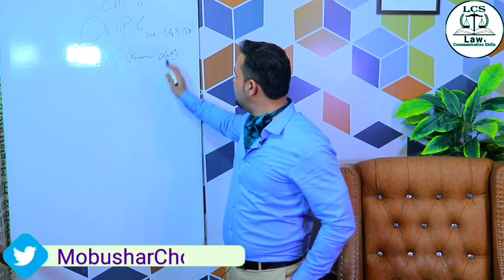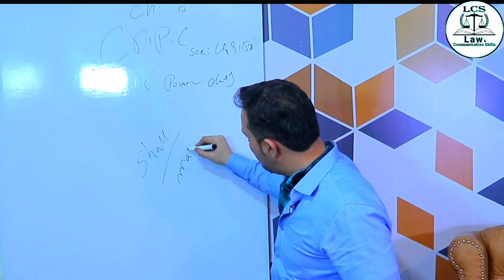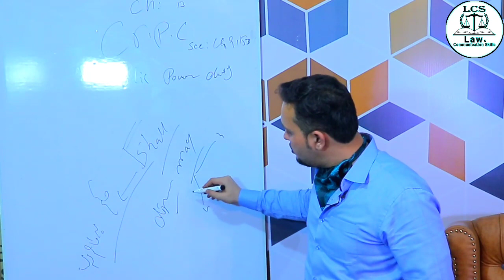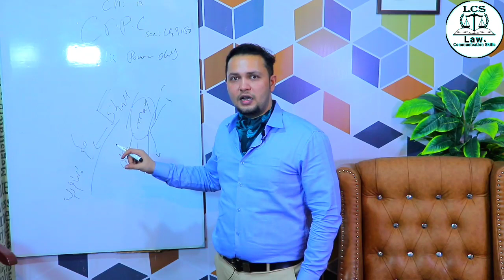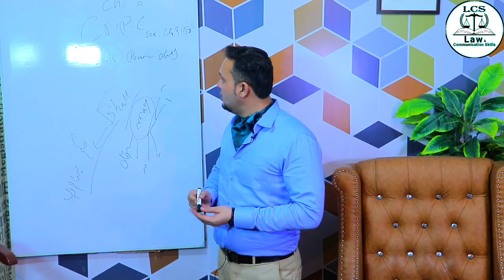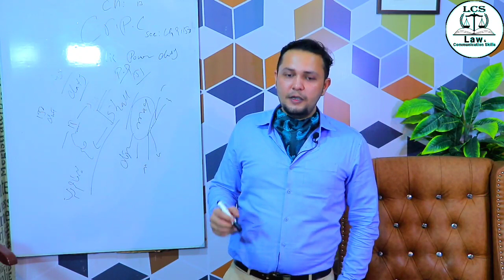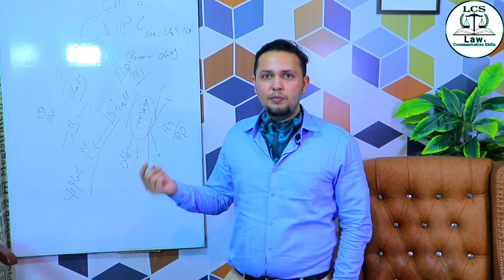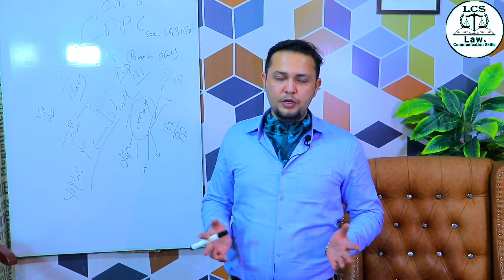police power and duties in Crpc| police ultimate power of Law| Crpc police rule lecture urdu hindi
police power
crpc police power and duties
crpc lectures urdu hindi
پولیس کی طاقت مزید بڑھ گئی
پولیس کو کون روکے اب